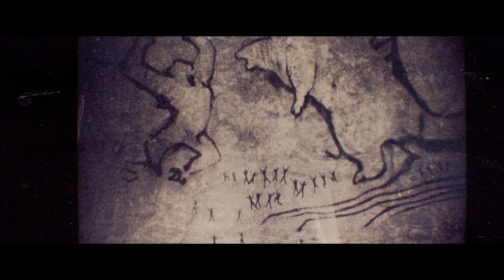monsterverse tribute remastered (the devil within)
hola suscriptores por fin después de tanto tiempo traigo un nuevo video para el canal espero lo disfruten